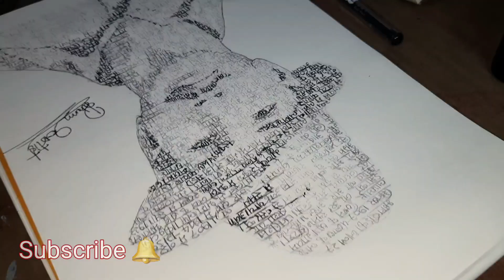Shahid Bhagat Singh Drawing Different Art